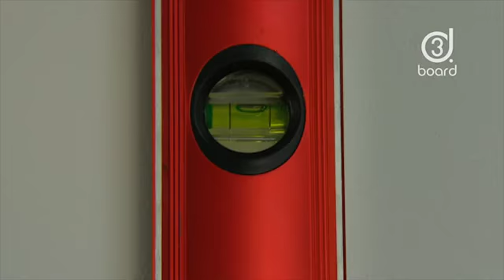3D Board Installation